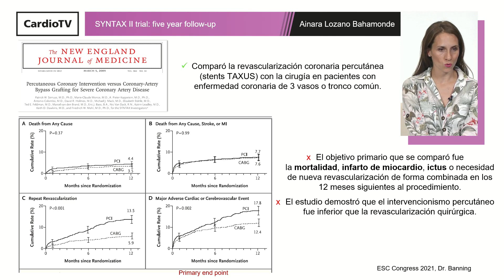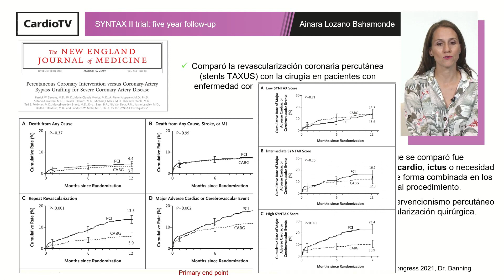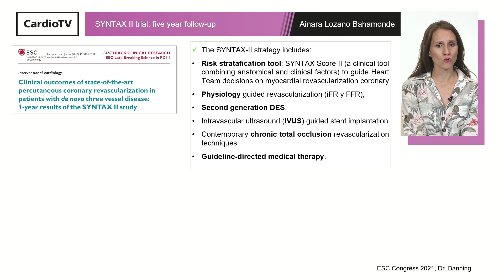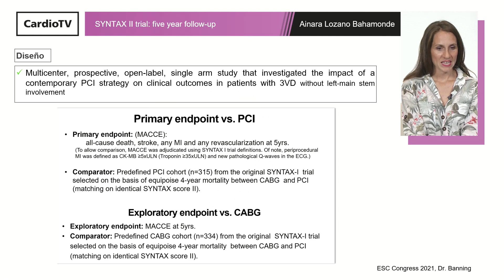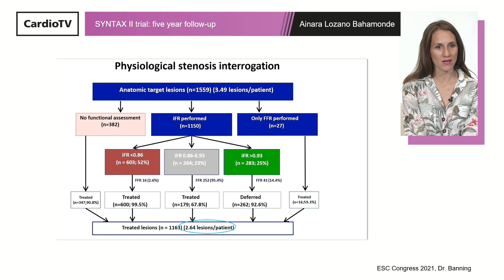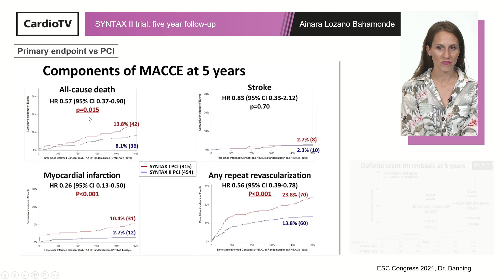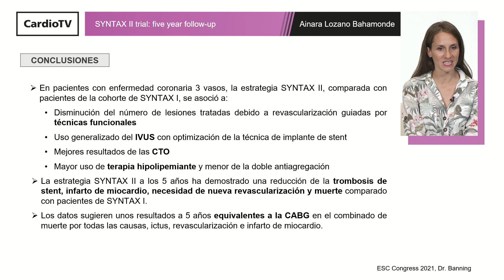La SEC te lleva a ESC21 [IN] ∙ SYNTAX II Trial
La Dra. Ainara Lozano Bahamonde analiza en SECenESC21 los resultados del estudio publicado en ESC Congress 2021.